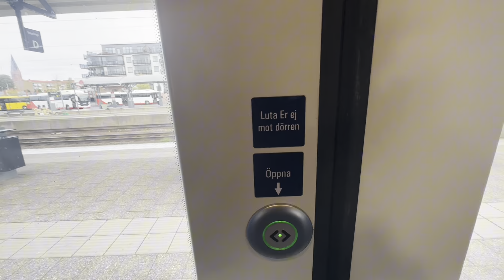Promenad & Bus Ride & Promenad & Bus Ride With Linje 15. Train Ride & Bus Ride Till Eksjö.2024.10.02